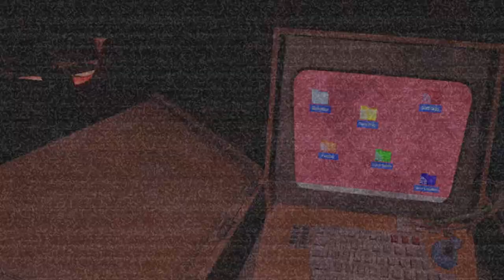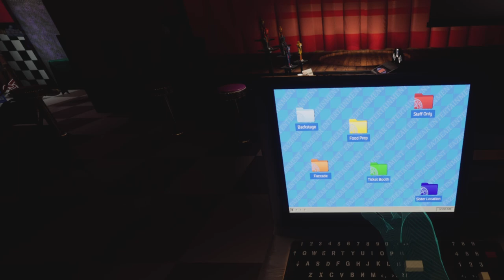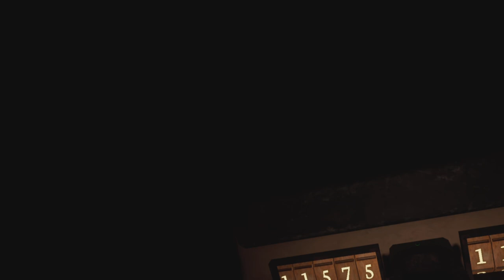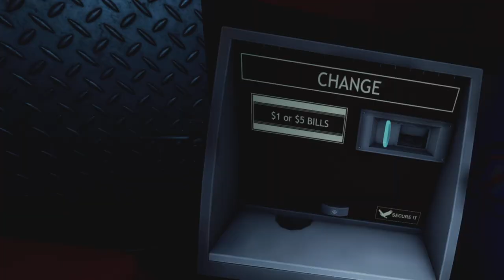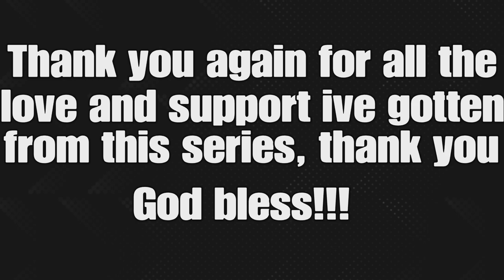why is VANNY SO BIG!!! | Help Wanted 2 (final)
God bless.